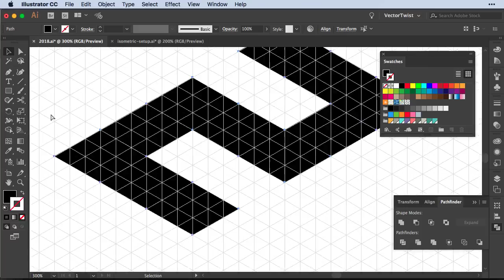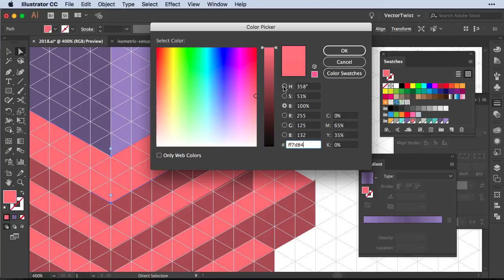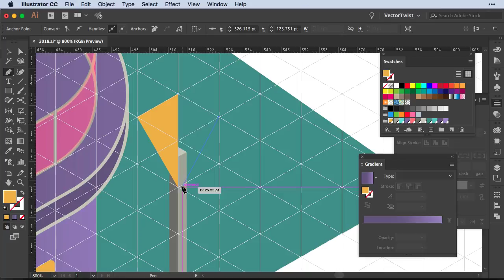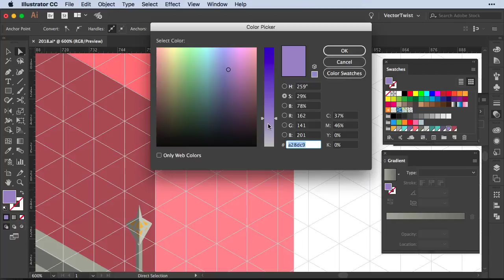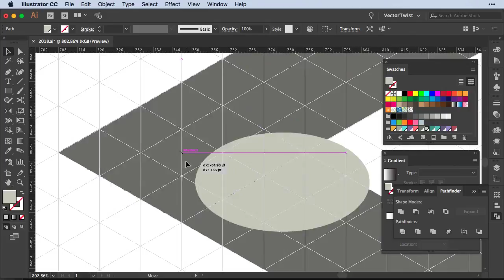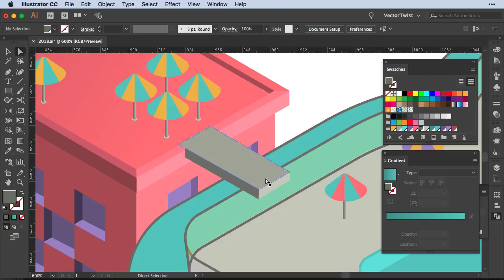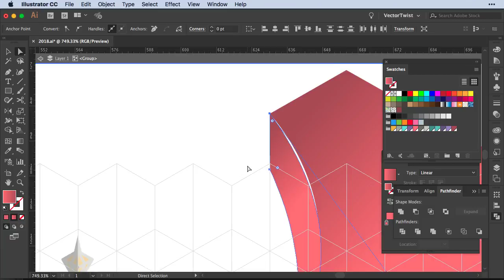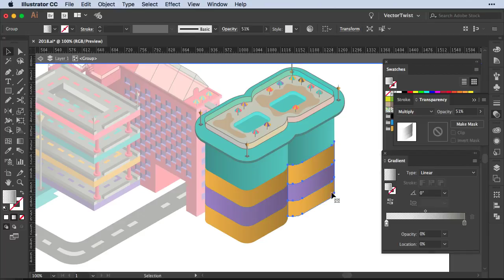[Isometric Illustrator] Isometric City Buildings - Speed Art Drawing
Illustrator Speed Art Drawing creating isometric city buildings inspired by numbers (2018), city life and isometric houses. Creating isometric cities is fun and when I started drawing I didn't know where this iso art would bring me. Each isometric city building just became it's own thins and the I just fused them together to create this isometric design/art. I hope you'll enjoy watching my speed art drawing on isometric city buildings.

0:00 intro

💁 and if you would like to donate to vectortwist to help keep the channel going you can do so

Share us with a friend. They’ll love you for it! ;)